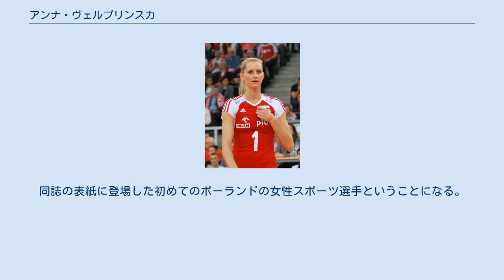アンナ・ヴェルブリンスカ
ドルヌィ・シロンスク県出身の人物
アンナ･ヴェルブリンスカ （Anna Werblińska、旧姓Barańska/バランスカ, 1984年5月14日-）はポーランドのバレーボール選手。
ポジションはウイングスパイカーで、ナショナルチーム代表選手。
 ポーランド・ドルヌィ・シロンスク県シフィドニッツァ生まれ。
ウイングスパイカーとしてはあまり身長はないものの、レシーブもこなし安定感がある。
ジャンプサーブは強烈で欧州チャンピオンズリーグ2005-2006ではサーブ賞を受賞した。
肩にはイルカのタトゥーが入っている。
2010年6月19日、地元で結婚式をあげポーランドのサイトで話題になった。
グヴァルディア・ヴロツワフでプレーするバレーボール選手のボグミワ・バランスカは、実妹である。
 ヴェルブリンスカのスポーツにおける経歴は、シフィドニツァで始まる。
1999年、当時第2リーグのポロニア・シフィドニツァを率いていたエリザベタ・ガシンスカのチームに参加し、同年、ポーランドジュニアリーグの銀メダルを獲得した。
その後、このチームでは2年間プレーした。
 2001年から2005年まではヴロツワフに移り、グヴァルディアでプレーした。
当時の監督はヤツェック・グラボフスキで、その後ラファウ・ブウァシュチェクに代わった。
2001/2002年と2002/2003年の両シーズンでは、ポーランドカップで2位（2001/2002年の優勝チームはピワ、2002/2003年はビエルスコ・ビャワ）の成績を修めた。
同じチームで、ポーランドカデットリーグで1位、ポーランドジュニアリーグで3位の成績も残している。
 2005年からは、2004/2005年のシーズンにポーランド女子バレーボールリーグ(以下、ポーランドリーグ)で優勝したヴィニアレ・カリシュに移籍した。
2006/2007年のポーランドリーグにて優勝、そのシーズンの最優秀選手にもなった。
ヴィニアレ・カリシュの選手としてバレーボール欧州チャンピオンズリーグにも出場し、また、ポーランドリーグで2007/2008年には3位を獲得した。
 2008/2009年のポーランドリーグからは、ビエルスコ・ビァワでプレーしていた。
2011年にムシニアンカ・ムシナに移籍し、2013年からはヘムニク・ポリツェでプレーしている。
 ヴェルブリンスカは一度ならずポーランドユース・ジュニア代表選手としてプレーしている。
2001年はヨーロッパジュニア選手権で銀メダルを獲得、世界ユース選手権では銅メダルを獲得した。
2003年はヨーロッパジュニア選手権で金メダル、翌年世界ジュニア選手権では銅メダルを獲得した。
 2006年、アンジェイ・ニェムチェク監督は、ヴェルブリンスカをポーランド代表チームに招集した。
ポーランド代表シニア選手としてのデビュー戦は、5月26日の対アメリカ戦、6月2日、4日の対カナダ戦であった。
モントルーバレーマスターズにも参加し日本とも対戦した。
その時は得意のジャンプサーブで日本のレシーブを何度も乱した。
 しかし、同年、日本で開催された世界選手権には、「健康上の理由」から出場しなかった。
その後も代表チームへの参加を拒み続け、2007年秋のヨーロッパ選手権、さらに2008年の北京五輪にも出場しないと表明したところで、2007年9月2日、ポーランドバレーボール協会は、公式競技に出場するために必要なプロライセンスをヴェルブリンスカに与えないことを決定した。
ただし、その約2ヵ月後協会は決定を見直し、「2008年北京五輪のための代表チームに参加すること」を条件にライセンスを発行することになった。
 2009年のポーランドで開催されたヨーロッパ選手権では、銅メダルを獲得。
トーナメントの前に、ポーランド代表チームの新しい主将に指名され、ポーランドチームを率いる立場にいる一人として、メダル獲得に貢献した。
 2010年、ワールドグランプリ2010の予選ラウンドで2位、寧波で開催されたファイナルラウンド6位に大きく貢献した。
同年10-11月に行われた世界選手権で攻守にわたりチームを牽引する活躍を見せた。
 2009年のヨーロッパ選手権の期間中、ポーランドのインターネットポータルサイトのひとつ、ヴィルトゥアルナ・ポルスカがその余興として行った「ミスヨーロッパ選手権」にて、約10万票を集め...